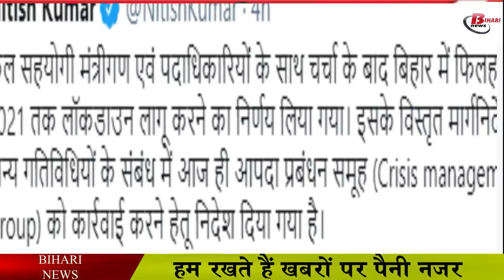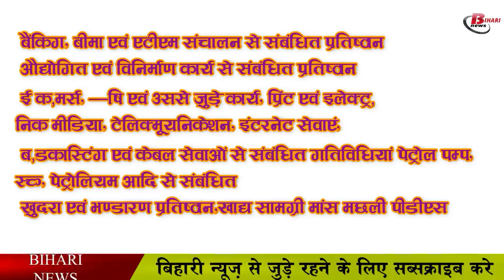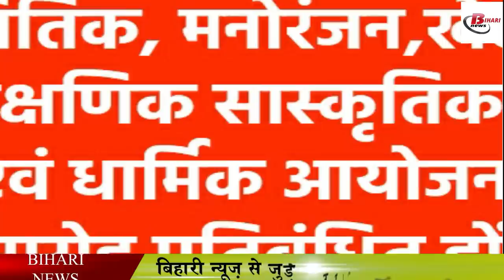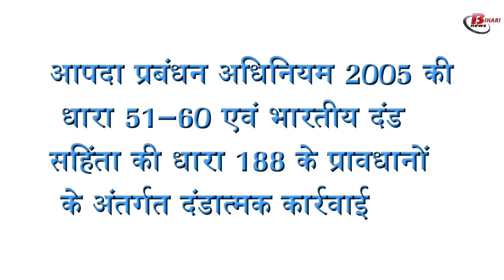बिहार में Lockdown, जानिए क्या खुलेगा क्या रहेगा बंद